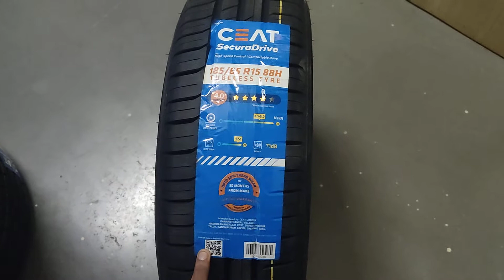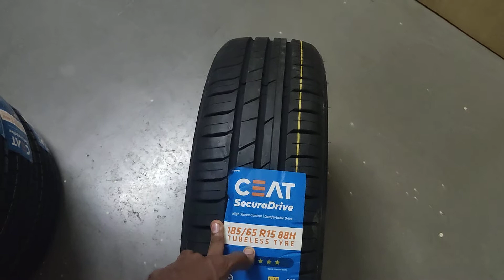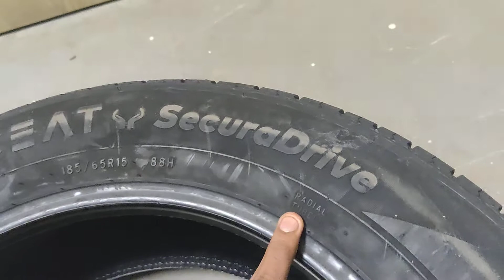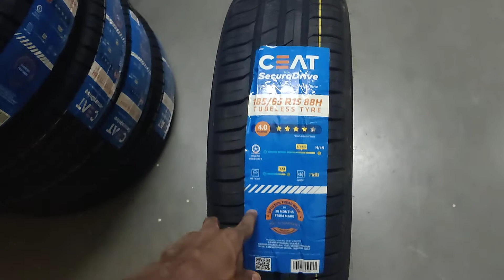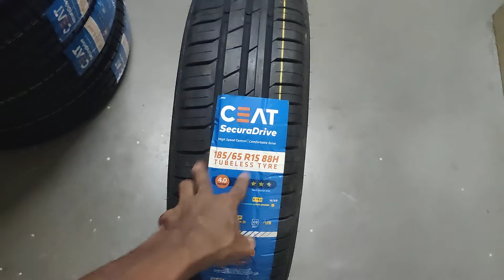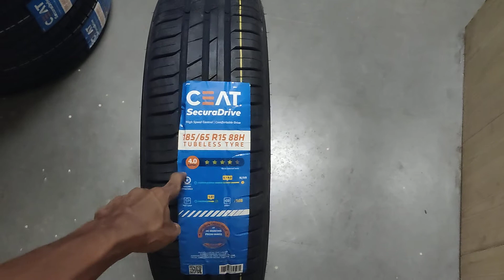185/65 R15 88H SecuraDrive Tubeless Tyre Review for Maruti Suzuki Eartiga